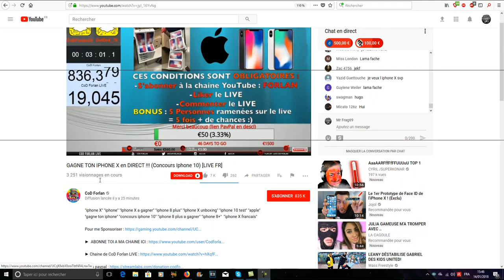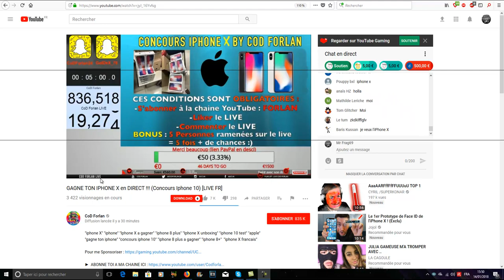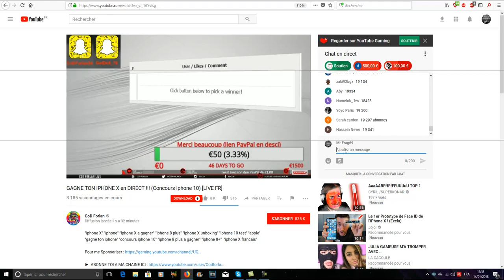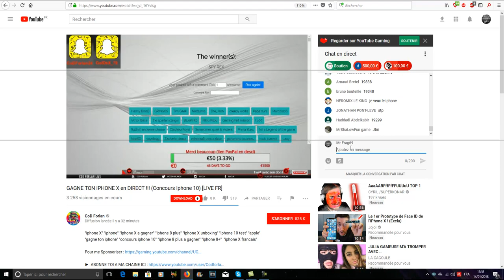[REDIF] CE LIVE DE COD FORLAN EST ABUSIF... 1 IPHONE X TOUTES LES 2 MINUTES !